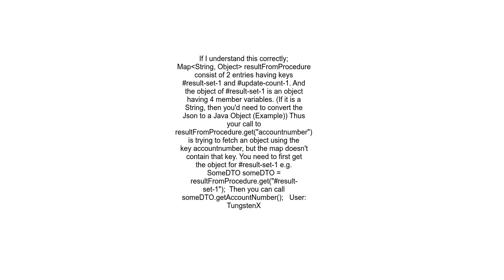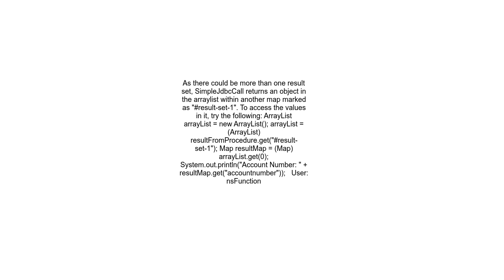How to get values from result set 1 in SimpleJdbcCall